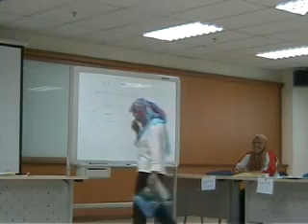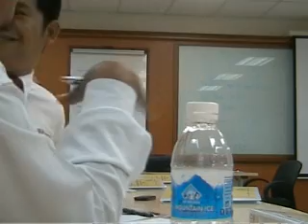Kia Sorento - Sales Presentation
Sales Presentation - Kia Sorento